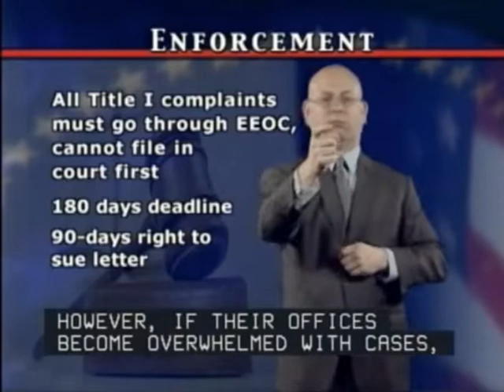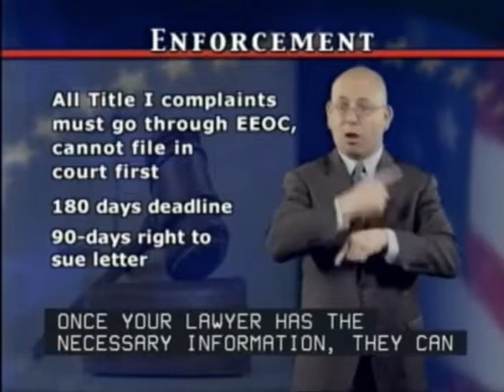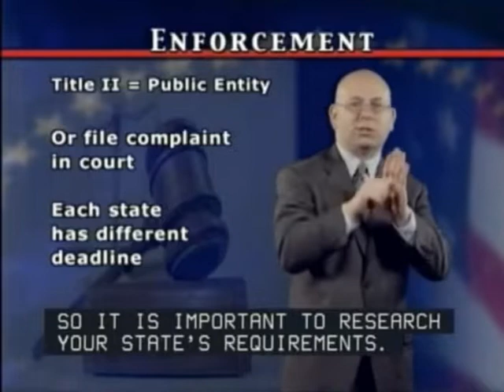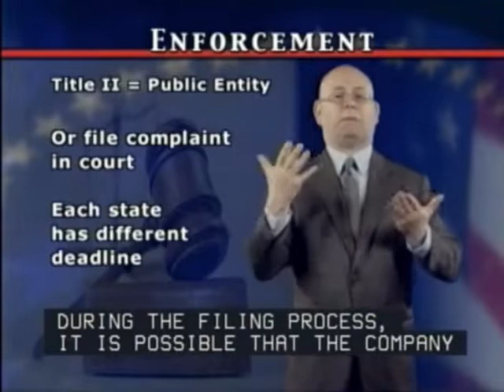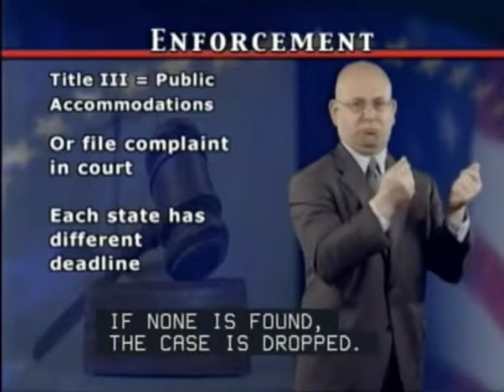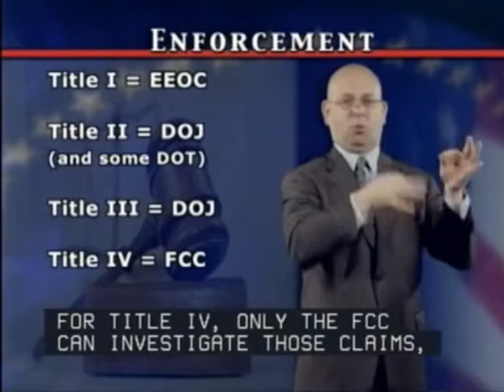Americans with Disabilities Act: Enforcement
The full video version can be found in the National Deaf Center and DSAT Module 1.3 An Overview of the American with Disabilities Ac (2016)

This video has been split into 5 topics. This video is about ADA enforcement.

Presenter: Howard A. Rosenblum, National Association of the Deaf, Chief Executive Officer
Howard started as the Chief Executive Officer of the NAD in April 2011 and also serves as an ex officio member of the NAD Board of Directors. He comes to the NAD after 22 years as a lawyer, focusing his practice on disability rights and special education law. For nine years, he was a Senior Attorney at Equip for Equality, the Protection & Advocacy entity for Illinois. The previous 10 years, he worked as an associate at Monahan & Cohen, and briefly as a legal counsel at Access Living, the center for independent living in Chicago. In 1997, he founded the Midwest Center on Law and the Deaf and served as Board Chair until 2011. In 2010 and again in 2014, President Barack Obama appointed Howard to serve on the United States Access Board.

In addition to the high-quality content, these videos are presented in American Sign Language (ASL) with closed captioning and voice-over to reach the broadest possible audience. The addition of these accommodations makes this video series for job seekers that are fully compliant with the Americans with Disabilities Act.

ENJOY THIS VIDEO and CHANNEL? HERE ARE YOUR NEXT STEPS!

2) LET’S CONNECT!